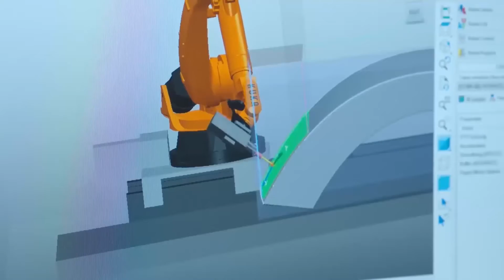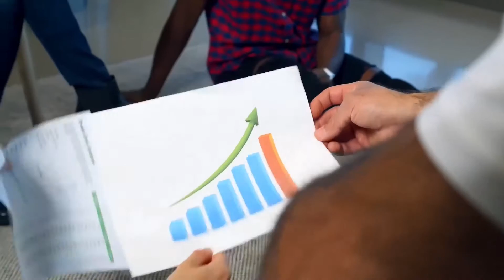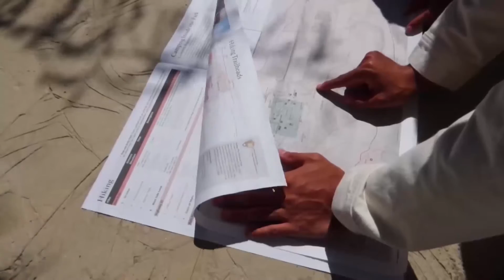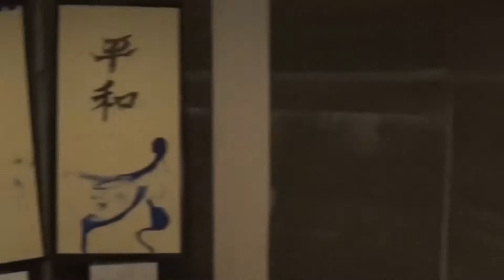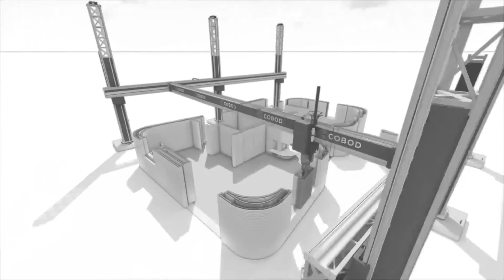Огляд 3D принтерів що друкує будинок. майбутнє що плює в спину будівельникам?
Ласкаво просимо на наше новеньке відео про те як будівництво за допомогою 3D друку стає новою світовою тенденцією!
Готуйтеся до неймовірної архітектурної епохи, де мрії про свій будинок перетворюються на бетонну реальність всього за добу, ми розкажемо де 3D друк будинків почався та які світові рекорди  вже досягнуто! 🌆🏗️
Ми розповімо вам про найвищі, найшвидші, та найбільш креативні будинки, що були створені завдяки революційній технології 3D друку.
Дізнаємось, як саме ця майстерня інженерії може створювати величезні будівлі за лічені дні, розглянемо унікальні дизайни та деталі кожного проекту. Наша подорож зупиниться в різних країнах світу, де ця технологія вже знаходить широке застосування, від Нідерландів до Китаю та Сполучених Штатів.
Сьогодні ми вивчимо найбільші та найінноваційніші будівельні проекти з усього світу:
  🏢 Китай: Перші в світі хмарочоси, надруковані з використанням 3D технологій. Швидкість будівництва - просто зачаровує! Як засновник компанії жартує над Дональдом Трампом (Donald Trump) та що готовий збудувати йому з допомогою 3D друкарні.
  🌐 Великобританія: бореться з проблемо нестачі житла в Африці та будує цілі житлові райони.
  🏗️ Дубаї: Вирушайте у відвідини міста мрій, де гігантські 3D принтери створюють нові визначні архітектурні чудеса, гігантські офіси та найсучасніші форми будинків.
  🌊 Мальдіви: Підводні ресторани, відомі своєю неймовірною красою, реалізовані завдяки 3D друку.
  🏛️ Греція: Археологічні дива відроджуються завдяки точному 3D відтворенню.
 🏗️Іспанія: будує будинки за 10 годин, щоб допомогти з житлом людям, що постраждали від техногенних та стихійних лих.
І це ще не все, бо поки ми дивимося на це як на щось надзвичайне, в Канаді та Нідерландах вже можна орендувати ці будинки та перевірити їх на собі.

3D друк – майбутнє чи утопія? Однозначно перше, дивіться цей ролик до кінця – і Ви в цьому переконаєтеся!

Зміст:
00:00 Вступ
00:17 Бюро WATG Urban Architecture Studio та будинок-екосистема Curve Appeal
01:33 Китайська WinSun
03:11 Найшвидші забудови
05:12 Іспанський стартап Be More 3D
06:19 Японська компанія Serendix
07:10 Французька компанія XtreeE
08:00 10 будинків за 24 години
10:29 Twente Additive Manufacturing
11:21 Житловий комплекс у Голландії
12:43 Проект Mvule Gardens в Африці
14:21 ICON будують цілий район у США
15:38 Висновок